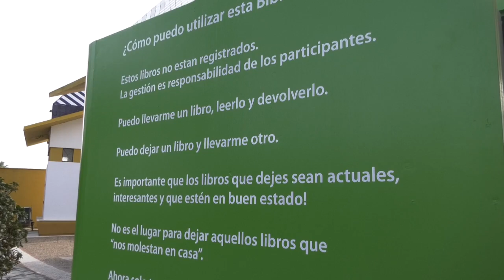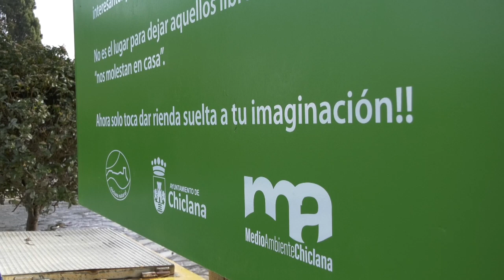CHICLANA | LA CIUDAD APUESTA POR EL FOMENTO DE LA LECTURA EN LOS PARQUES CON LA BIBLIOTECA LIBRE